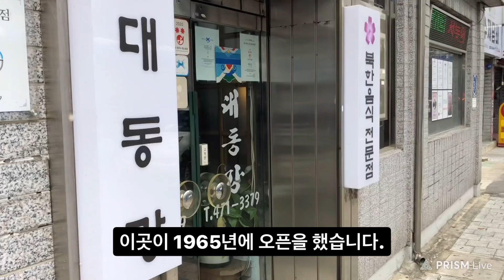대구맛집 SINCE 1965 역사와전통이 있는 평양냉면 - 대동강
상호명 : 대동강
주소 : 대구 남구 대봉로 57-1
영업시간 : 오전10시30분~밤10시